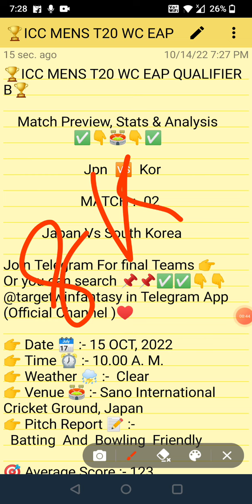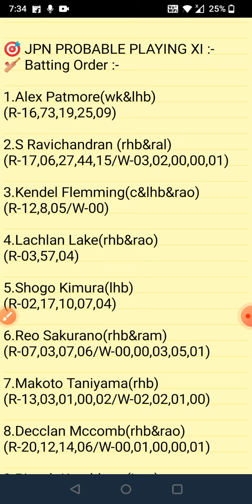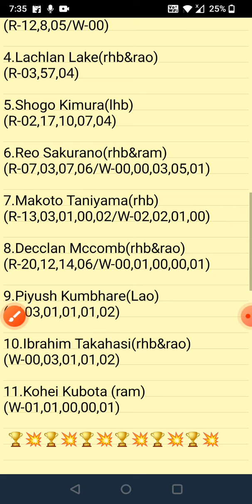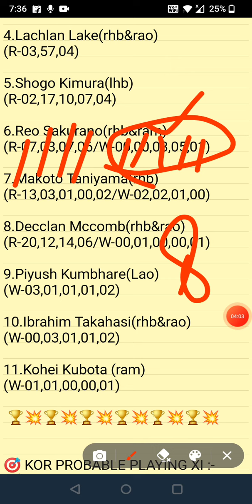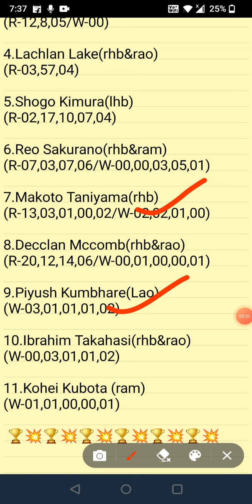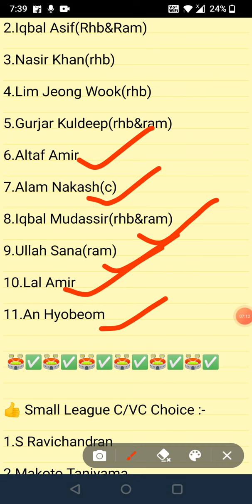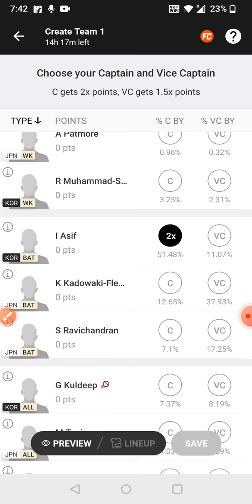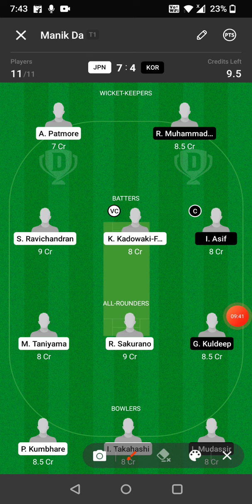JPN VS KOR DREAM11 TEAM | ICC T20WC QUALIFIER LEAGUE | FULL STATS & ANALYSIS | DREAM11 GL & SL TEAM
1.This analysis is based on my understanding, knowledge and instinct. While selecting your team, consider the points mentioned and make your own decision.

2.Dream11 takes great care to comply with all central and state legislation in India to ensure that users are fully protected.Dream11 constitue a 'game of mere risk, which makes the dream11 game exempt from the provisions of the Public Gambling Act, 1867(PGA) Dream11 is a legitimate business activity protected under article 19(Dg)of the constitution of India.'

3.''This game involves an element of financial risk and may be addictive, please play responsibly and at your own risk."